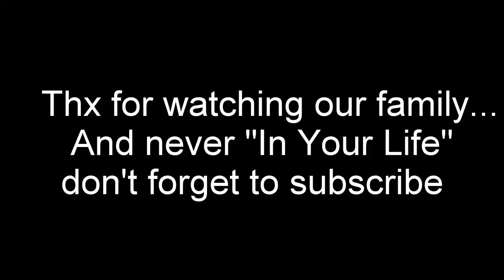life cycle of a pomegranate according to the shmustels